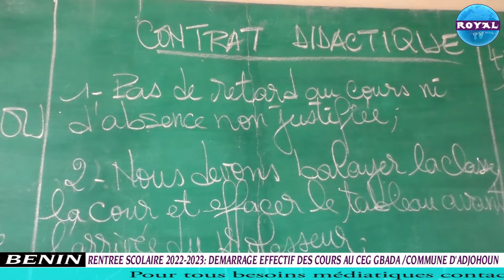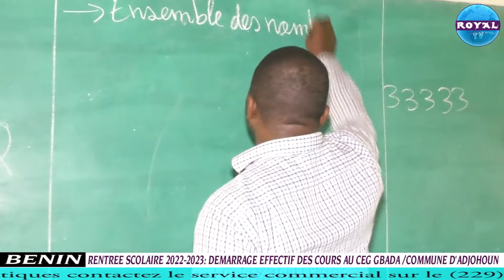RENTREE / SCOLAIRE 2022 2023 DEMARRAGE EFFECTIF DES COURS AU CEG GBADA COMMUNE D'ADJOHOUN